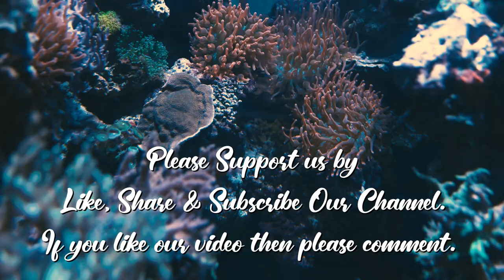4K Stunning Underwater Wonders of the Sea | underwater creature | Relaxation Video with calm music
This video is for underwater creatures life with calm music. In this video you sea many types of creatures.

4K- The most beautiful coral reefs and undersea creature on earth
The Most Beautiful Undersea Creature on Earth
underwater sea animals
Unconditional Love